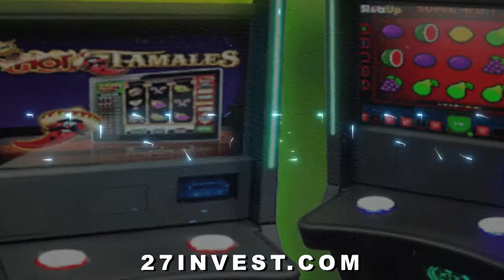The Anny Khan Show Episode 12 Life after husband deathPart 2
The Anny Khan show is about Real stories of local south Asian in America.